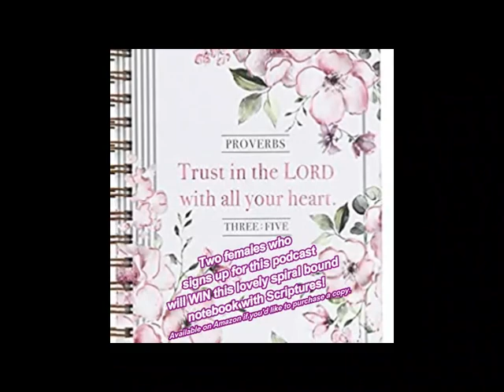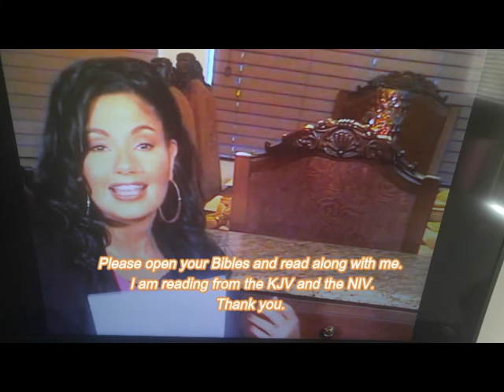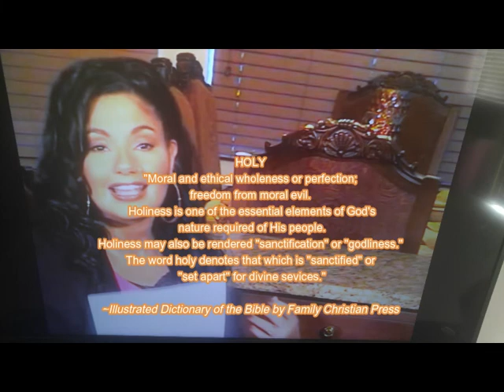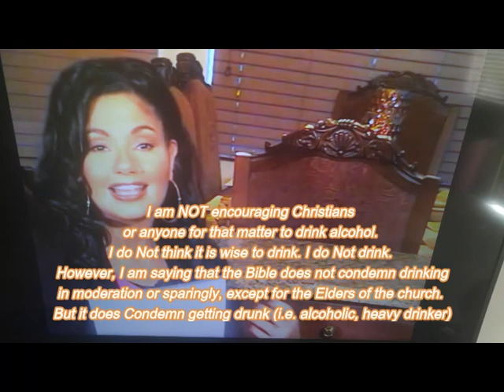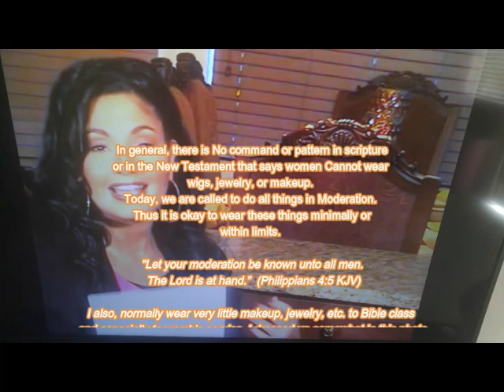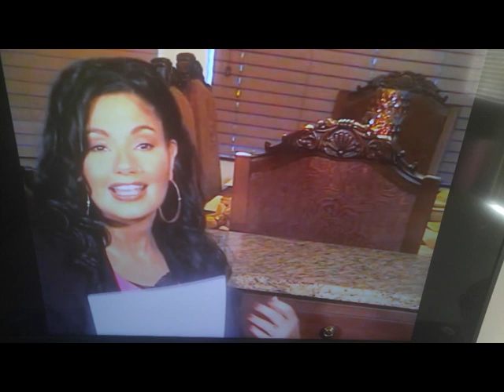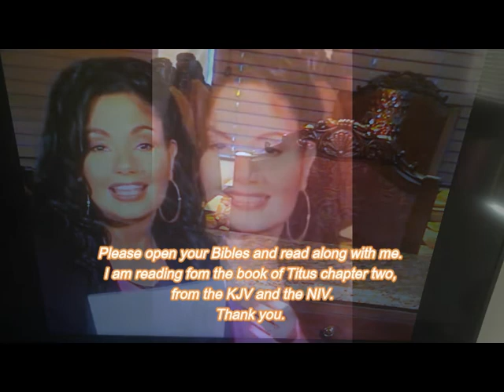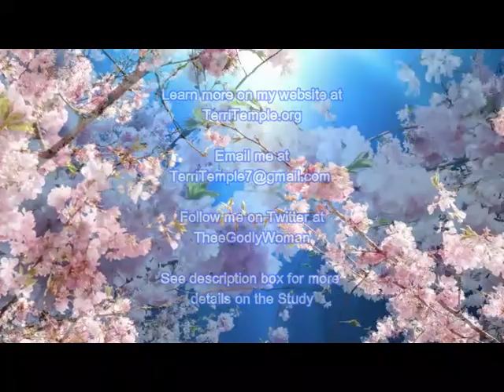Study of the Book of Titus Chapter Two via Podcast / Listen Now or Save for Later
Study of the Book of Titus Chapter Two via Podcast with Terri Temple / Listen Now or Save for Later

Click here for details of the upcoming study on Anchor Podcast (or copy and paste into your browser).

I will be giving a way a beautiful notebook with Scriptures to two ladies who signs up for the podcast. (Winner will be announced during the podcast on 9/15/22).